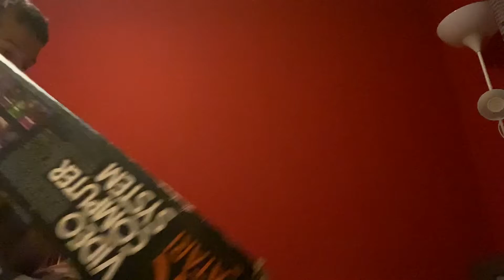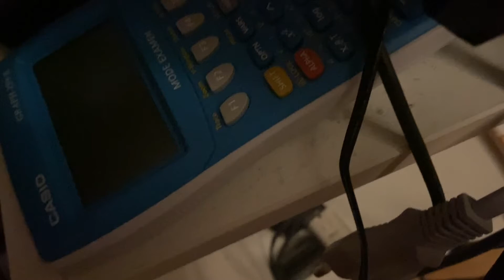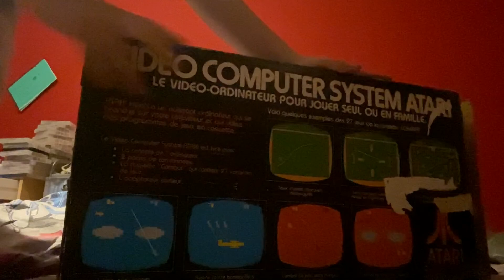//J’AI TOUVER UNE VIELLE CONSOLE RÉTRO//MAIS😪😭